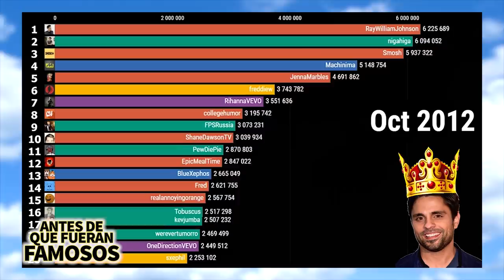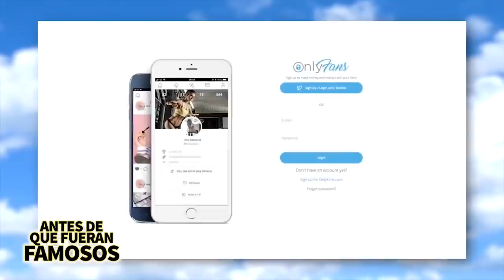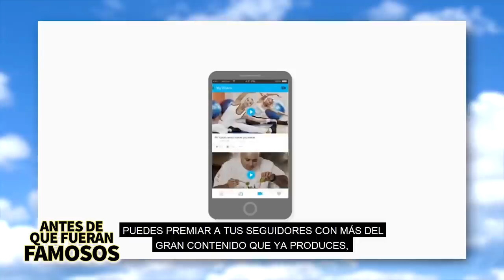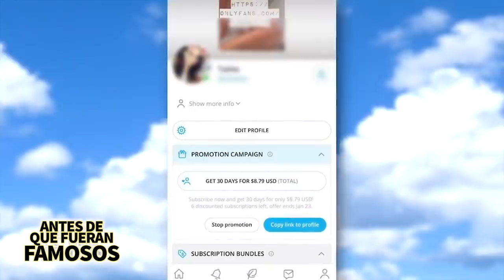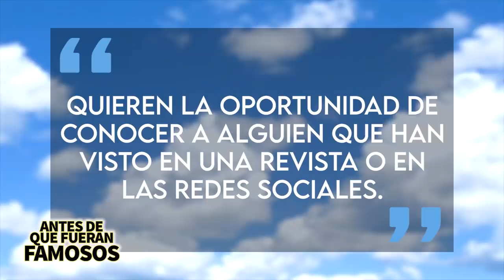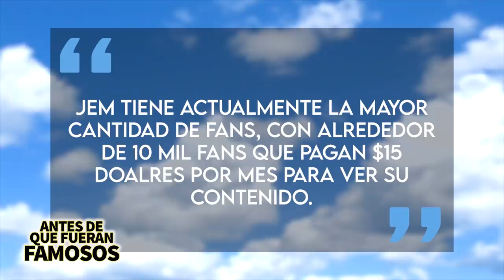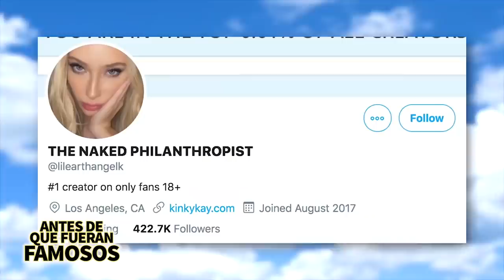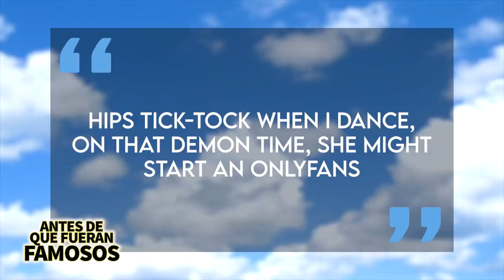0nlyFans | Antes De Que Fueran Famosos | Historia, Cómo Funciona, Creadores Con Más Fans Y Más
0nlyFans es una plataforma que se ha vuelto muy popular durante la pandemia ya que la gente está encerrada y tiene mucho tiempo libre pero ¿realmente saben cómo empezó esta plataforma y cómo funciona? Bueno en este video hablaremos de todo eso y más.